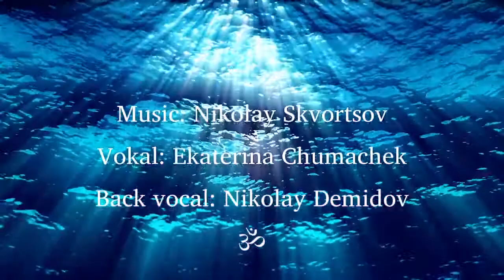+Karpura Gauram Shiva mantra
Приглашаю всех ценителей атмосферной музыки к себе на канал )) Обмен плейлистами приветствуется! I invite all lovers of atmospheric music to my channel )) Sharing playlists is welcome